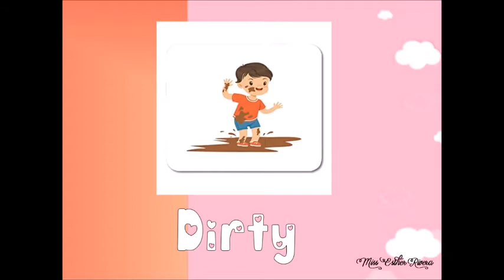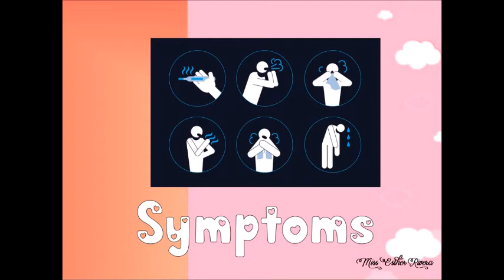English vocabulary class 3 cuarto grado tercer parcial